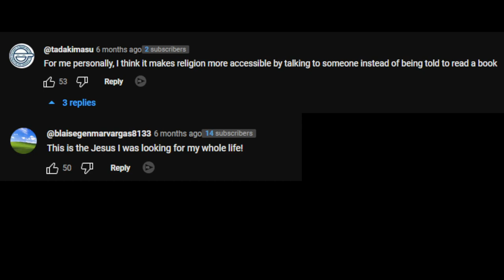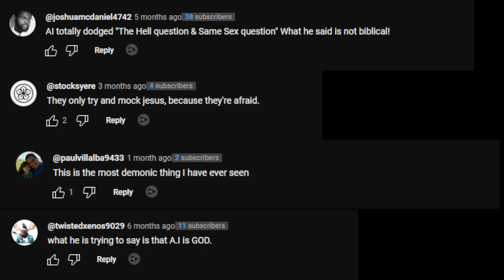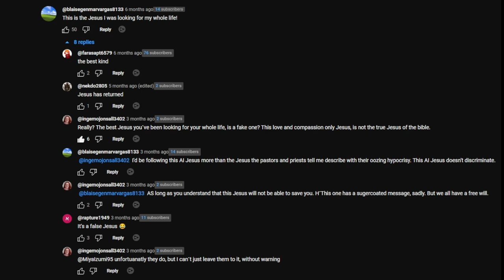THIS A.I JESUS WON''T SAVE ANYONE !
In this video I talk about A.I powered fake spirituality.